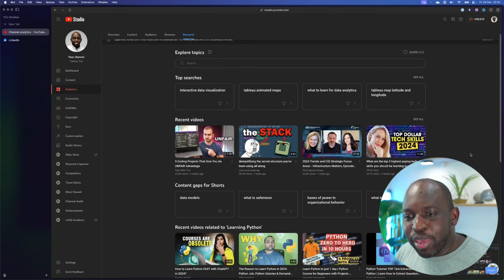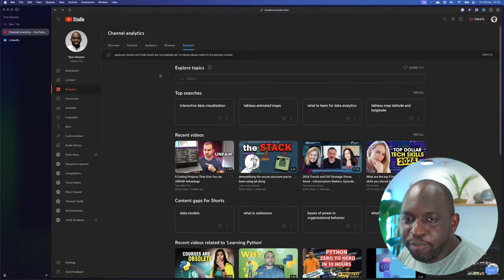Clip Replay: Channels my viewers watch - 2023 in Review